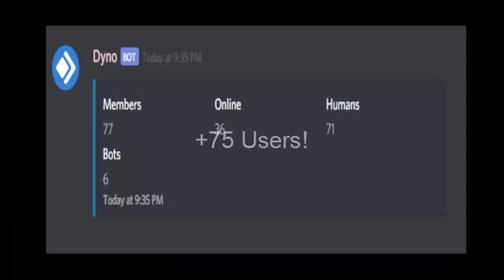RFF + | Roblox Football Federation Official Trailer